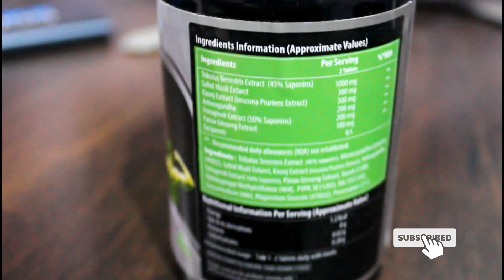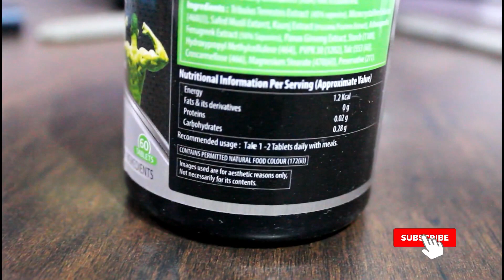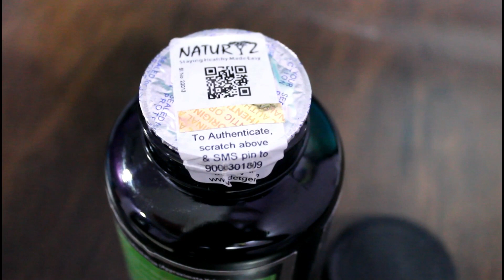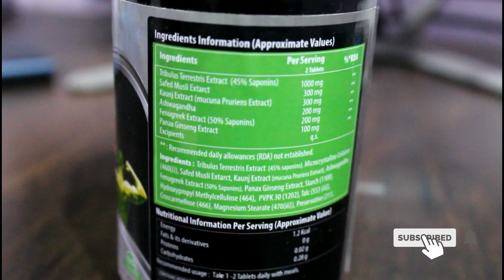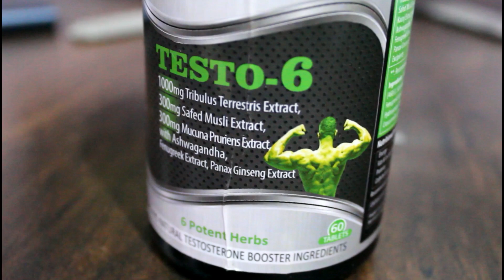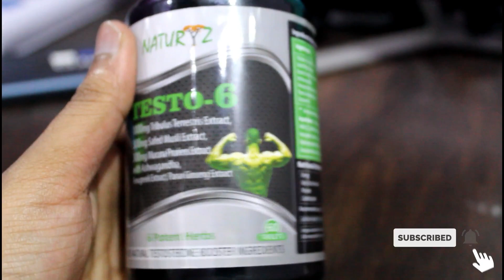SUPPLEMENT For Fast MUSCLE MASS GROWTH | STEROIDS OR NATURAL Supplements